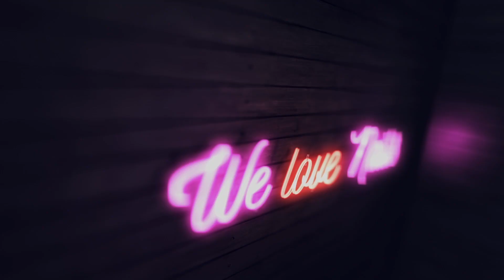💅 Summer Nails💅 Mini Panda Sticker Nailart || Odette Swan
Summer Nails, zdobienia paznokci które idealnie wpisują się w letni klimat. Pozytywne, kolorowe, zabawne. To wszystko czego potrzeba nam latem, only good vibes!

►Pędzle: Master Nail Art 007